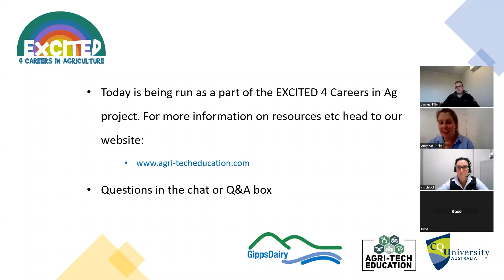EXCITED 4 Careers in Agriculture - Dairy industry careers panel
This webinar was offered as part of the EXCITED 4 Careers in Agriculture project.

The webinar features James Duffy from machinery sales and service business TTMI, Veronica McLeod from GippsDairy/Dairy Australia and Drouin dairy farmer Rose Atherton, and was facilitated by Amy McCosker from CQU's Agri-Tech Education and Extension team.

EXCITED 4 Careers in Agriculture is targeted at K-10 students in regional and rural communities. A range of hands-on activities will embed career guidance activities in the classroom and strengthen the ability of teachers, parents, and industry professionals to support students in exploring their interests, strengths and values and how these relate to the world of agricultural work.